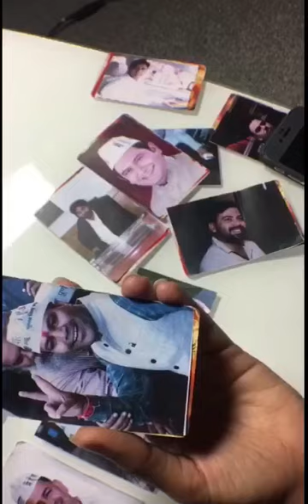Court raps Delhi Police over arrests of AAP MLAs